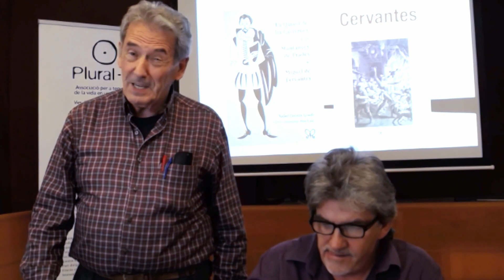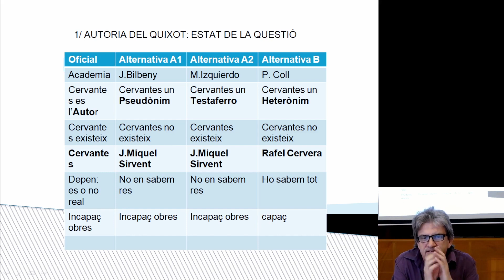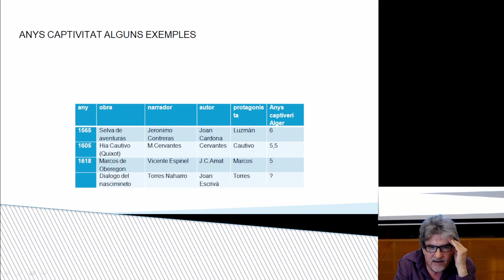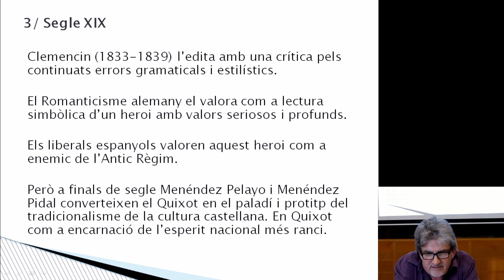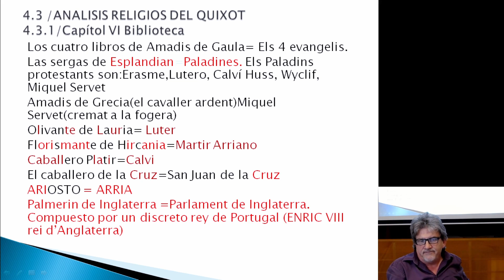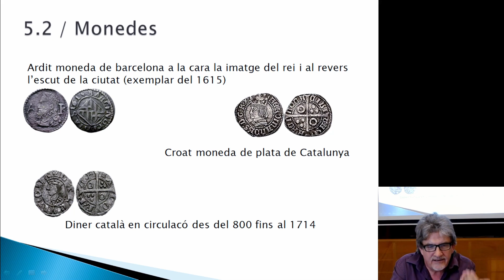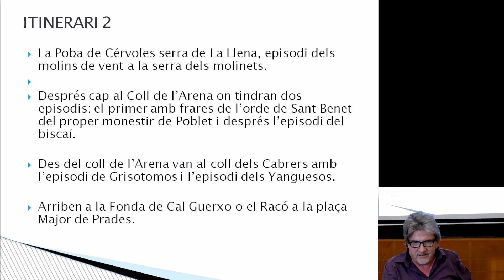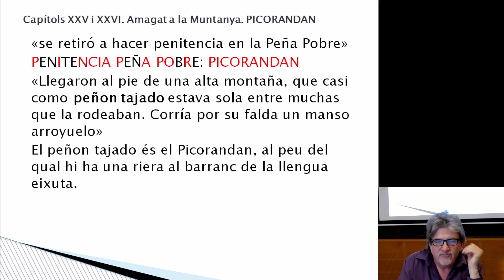Pere Coll: “En Quixot de les Garrigues a les muntanyes de Prades”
Per fi ha localitzat on realment van passar
les aventures i des-aventures
del conegut com a “El Quijote de la Mancha”!!!

Sobre Pere Coll:

"Em defineixo com un assagista, es a dir, els meus llibres son subjectius i dirigits a un ampli públic per persuadir, des d’una convicció fruit de la investigació dels textos literaris del Segle d’Or, i amb el recolzament d’aquests, d’una literatura real i, per tant, alternativa a l’estatal.

Fins ara he publicat 5 llibres. El primer és “Les identitats catalanes de Cervantes: Cervera  o Servent”, on proposo a RAFEL CERVERA  com a autor del Quixot. Seguidament vaig publicar “Calderón o la dramatúrgia catalana al servei de la Monarquia”, i després “Francesc Vicenç Gracia i els seus miralls. Inquisició i desdoblament literari del Rector de Vallfogona”, primera part del llibre que complementa als de Cervantes ja que hi ha establerta una relació d’enemistat política i literària entre ambdós. Fent un salt al segle anterior d’aquets tres llibres, vaig publicar “El cicle d’Amadis de Gaula descodificat i breu compendi dels llibres de cavalleries”. Finalment, he editat “El Quixot de les Garrigues a les muntanyes de Prades”.

Els llibres 1, 3 i 5 estan íntimament relacionats, i es la preocupació principal del meu estudi, que continuarà amb la segona part del Rector de Vallfogona, la segona part del Quixot, i les “Novelas Ejemplares”, de moment.

Els llibres 2 i 4 son estudis independents d’aquesta magna de Cervera  i del Rector de Vallfogona."

NOTA D’EN LLUÍS BOTINAS, únic responsable del que s’hi diu:
Cicle:
“Recuperar la nostra autèntica Història per assolir ARA la llibertat arrabassada el 1714”

Aquesta nova etapa d’activitats presencials de LA GOTA CATALANA vull dedicar-la obertament a recuperar l’autèntica història de Catalunya i de tota la Nació Catalana COM UNA IMPORTANT MANERA DE REFORÇAR LA NOSTRA ACTIVITAT PER ASSOLIR LA INDEPENDÈNCIA/LLIBERTAT ARA!

Ens reforça connectar-nos amb l’obra col·lectiva dels nostres avantpassats, superant l’orfandat que ens han imposat durant segles (cinc? més?) els castellans negant que tinguéssim història pròpia … ¡¡¡mentre s’apropiaven de TOTA la nostra autèntica Història, castellanitzant-la (canviant els noms de personatges i de ciutats, traduint llibres i posant-los autors castellans -sovint, els noms dels censors-, repintant quadres, etc.) i presentant-la al món com a seva!!!

I també ens reforça adonar-nos de la funció desnacionalitzadora dels “nostres” dirigents (polítics, socials, periodístics, educatius -inclosos els catedràtics i altres professors “catalans” d’Història-, etc.) que: 1) ens expliquen la “Història de Catalunya” anti·catalana cuinada/inventada a Madrid, i 2) ens CENSUREN els enormes esforços de recuperació de l’autèntica Història del catalans realitzats des de fa una trentena d'anys per l’INH (Institut Nova Història, i d’altres grups o persones: Histocat (Fundació d'Estudis Històrics de Catalunya, La vaca cega CCH (Cercle Català d’Història, ARHLC (Associació per a la recerca de la història i les llibertats catalanes, Memorial 1714 CEC (Cercle d’Estudis Colombins, Marcel Mañé (e. p. d., més?

Aquesta doble acció desnacionalitzadora dels "nostres" dirigents és suficient per a qualificar-los de TRAÏDORS al Poble Català i a tota la Nació Catalana. Per tant, per recuperar la llibertat, el Poble Català hem d'escombrar els actuals dirigents catalans perquè són el principal obstacle per aconseguir-ho atès que TOTS (ocupants PP, VOX, Cs-, botiflers -PSC, Comuns-, independentistes -polítics: JxC, ER, CUP, i socials: ANC, Òmnium actuen al servei de Madrid. I des del Punt de Vista Català -a recuperar ràpidament!-, això és lògic tenint present que estem sotmesos des de 1714.

Barcelona (ciutat ocupada des de l’11 de setembre del 1714; el castellà és la llengua de l'ocupant), 4 de febrer del 2022. Ampliat el 17 d'octubre. I el 6 de desembre.